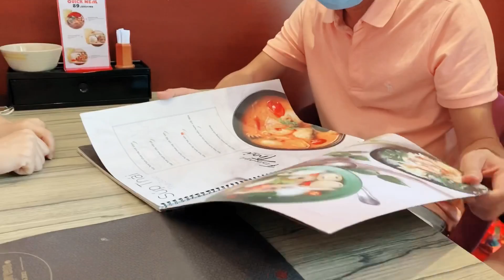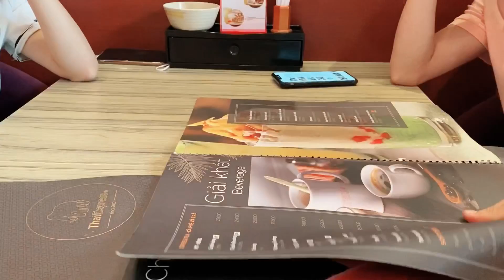Ba Khương Dừa TRANH THỦ đi ăn trưa cùng nhân viên của mình.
❤ Theo dõi TRẦN NGUYỆT nhé!
☞ Bản quyền thuộc về TRẦN NGUYỆT OFFICIAL.